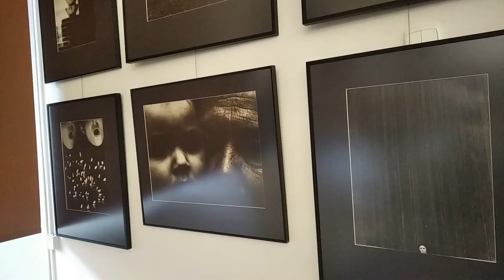Sztuka przez duże "B". Wystawa prac Beksińskiego w Ustroniu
Od jutra (1.12) do końca lutego w Muzeum Ustrońskim im. Jana Jarockiego można będzie oglądać obrazy Zdzisława Beksińskiego.